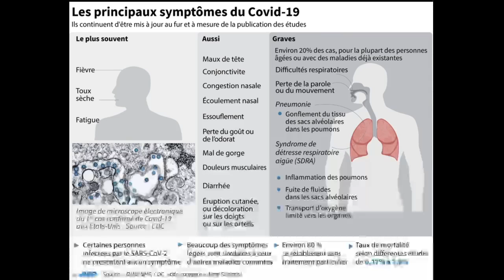La génétique, une autre clé de l'inégalité face au Covid-19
Pourquoi des patients jeunes et en bonne santé se retrouvent-ils en réanimation ? Face à l'un des mystères du Covid-19, des scientifiques du monde entier se sont lancés sur la piste de prédispositions génétiques.

La grande majorité des malades graves du Covid-19 sont des patients âgés qui souffraient de maladies sous-jacentes diverses.

Mais le généticien Jean-Laurent Casanova s'intéresse aux "4 à 5%" restants: les "moins de 50 ans auparavant en bonne santé", victimes de formes graves inexpliquées.

"Quelqu'un qui pouvait courir le marathon en octobre 2019 et qui en avril 2020 est en réanimation, intubé et ventilé", explique-t-il à l'AFP.

"L'hypothèse est que ces malades ont des variations génétiques qui sont silencieuses jusqu'au moment de la rencontre du virus", poursuit le co-directeur du laboratoire de génétique humaine des maladies infectieuses, basé à l'institut Imagine à Paris et à l'université Rockefeller à New York.

Alors le consortium "Covid Human genetic effort" a commencé à recruter des patients en Chine, en Iran, en Europe, en Amérique du Nord ou au Japon.

Leur sang est prélevé, leur ADN séquencé et ces séquences analysées, en sélectionnant "des variations génétiques candidates, pour les incriminer ou les innocenter", indique le Pr Casanova.

"Il y a quelques années, on aurait accusé le hasard, mais ce n'est pas seulement la faute à pas de chance", insiste de son côté Jacques Fellay, chercheur au CHU Vaudois et à l'Ecole polytechnique fédérale de Lausanne.

"Aujourd'hui, on a les capacités d'aller disséquer le génome de ces personnes et voir s'ils n'ont pas une mutation rare qui pourrait les rendre particulièrement susceptibles au Sars-Cov-2", explique à l'AFP l'expert en génomique et infectiologie.

►►► À lire aussi : Toutes les infos sur le coronavirus

La science a déjà permis d'identifier ces dernières années des variations génétiques responsables de prédispositions à plusieurs maladies infectieuses, de la tuberculose à la grippe maligne en passant par les encéphalites virales.

Mais la clé de la réponse immunitaire différente n'est pas forcément liée à une mutation unique, notent les experts.

"Notre défense immunitaire fonctionne un peu comme le mécanisme d'une montre mécanique" dont tous les éléments doivent fonctionner ensemble, souligne le Pr Fellay.

"Il peut y avoir un grain de sable à différents endroits dans ces rouages, et chacun de ces grains de sable peut être différent dans un groupe de patients, mais produire le même résultat", une forme grave, poursuit le médecin suisse.

C'est pour cela que "nous devons avoir un échantillon très large et une collaboration" entre les chercheurs autour du monde, plaide Mark Daly, directeur de l'Institut de médecine moléculaire d'Helsinki.

Grâce à la Covid-19 Host genetic Initiative, l'objectif est de recruter au moins 10.000 patients et de partager les résultats entre quelque 150 centres de recherche, poursuit-il. Dans l'espoir de parvenir "à des informations utiles pendant l'été".

Mais le temps qu'il faudra pour identifier des variants génétiques impliqués dépend de "ce que Dame Nature a en réserve pour nous", souligne Jacques Fellay.

"Ça arrive qu'on trouve des cibles faciles à identifier, mais ça arrive qu'on doive passer des mois, patiemment, comme des moines copistes à passer en revue nos immenses fichiers informatiques et faire de longues analyses".

Si ce travail d'identification est payant, alors il pourrait aussi conduire à des pistes thérapeutiques.

"Si nous trouvons des indices génétiques qui orientent vers un gène pour lequel un médicament a déjà été développé, alors on pourrait simplement reconvertir ce médicament", note Mark Daly.

Mais là encore, rien n'est garanti.

"Si on n'a rien (contre la déficience génétique identifiée), il peut falloir 5 ans pour développer de nouvelles molécules", insiste le Pr Fellay. Ou pire, ça peut ne mener rien: la mutation découverte peut ne pas être "actionnable" ou alors il y aura trop d'effets secondaires en intervenant, note-t-il.

Les recherches génétiques lancées autour du nouveau coronavirus portent aussi sur la diversité des symptômes, ou encore la résistance de certaines personnes.

"Des infirmières, des médecins, des conjoints de patients ne développent pas la maladie et ne sont pas infectés par le virus", note le Pr Casanova. "Une hypothèse est que ces individus ont des variations génétiques qui les rendent résistants au virus".

C'est le cas pour d'autres virus.

Par exemple, une mutation du gène CCR5 confère une immunité naturelle contre le VIH. Cette découverte a permis le développement de stratégies thérapeutiques.

Deux patients séropositifs ont pu être déclarés guéris en 2011 et 2020 après une greffe de cellules souches de donneurs porteurs de cette mutation du CCR5. Un médicament, le maraviroc, a aussi pu être développé sur cette base.

"La génét